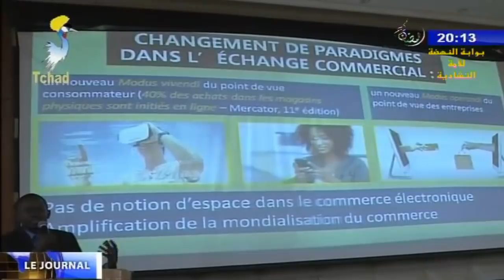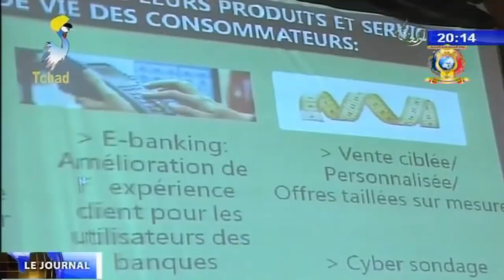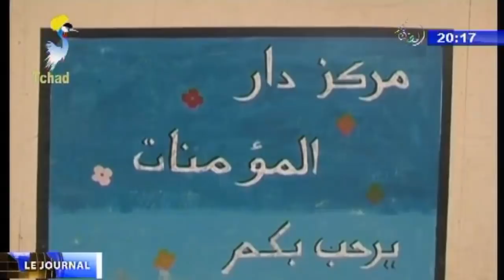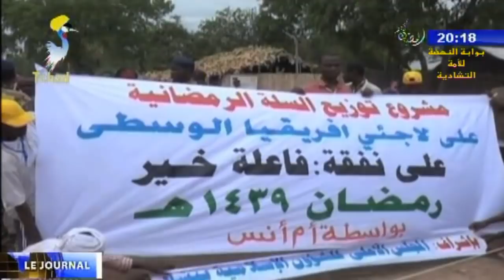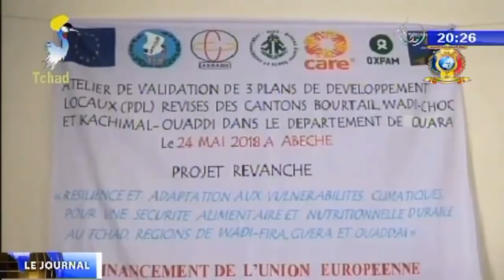LE GRAND JOURNAL DE TELE-TCHAD DU 24 MAI 2018